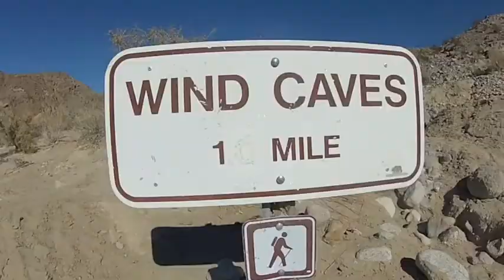Adventures in Anza Borrego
Doing some exploring out in the Anza Borrego desert in southern California.                        music by The Who